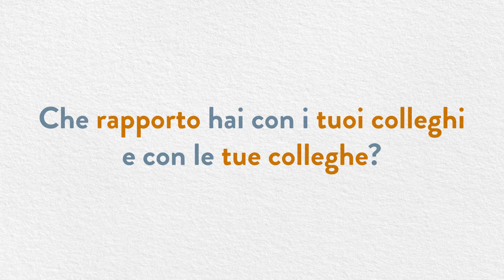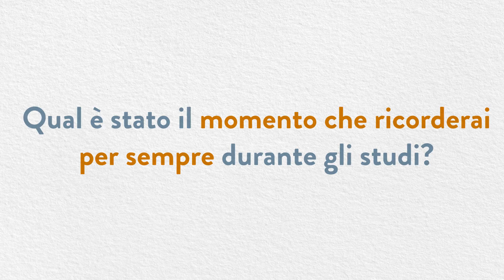EnginHERing Polimi: L’intervista a Isabel Pollini, studentessa di Ingegneria Meccanica